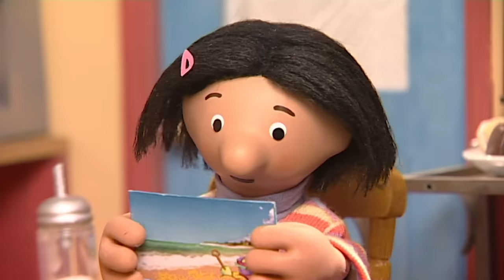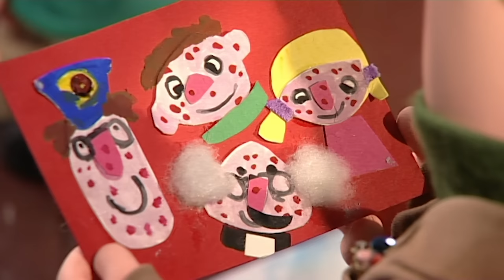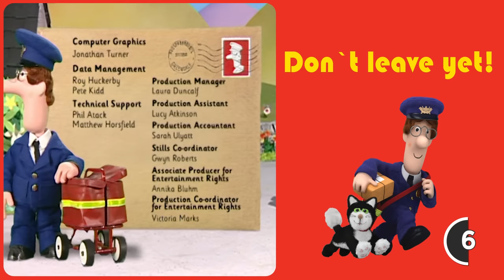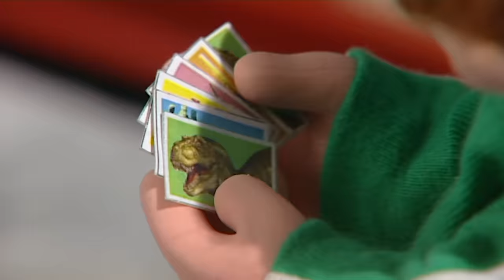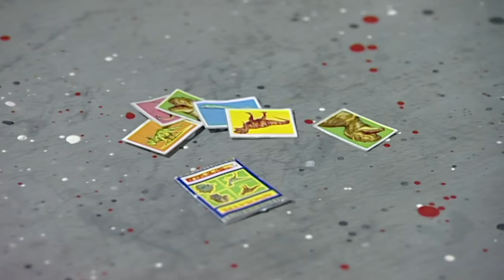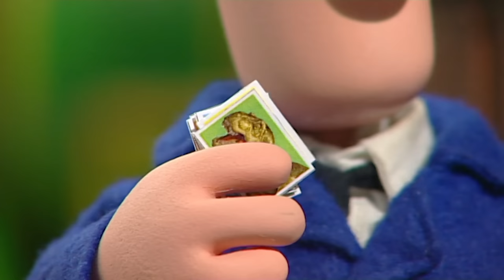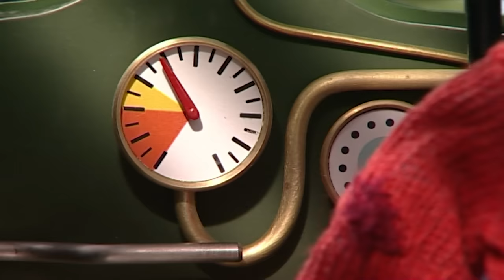A Day at the Seaside 🏖️ | Postman Pat | 1 Hour of Full Episodes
All the children are bored, what can they do? A beach adventure sounds fun! But the beach is too far away. Maybe they can make their own beach from the big sand spillage!